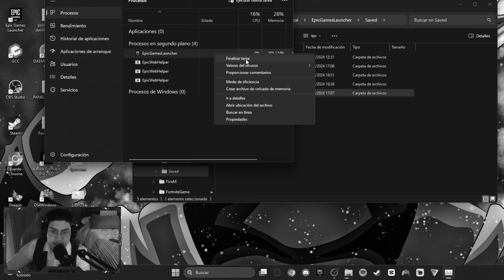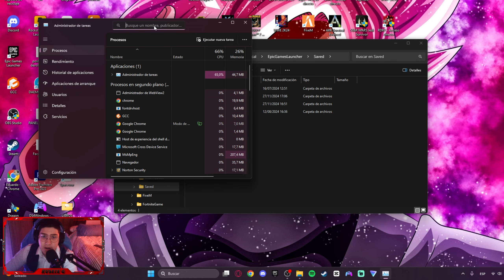🔥Cómo SOLUCIONAR el ERROR LS-0013 de EPIC GAMES ✅Paso a Paso (100% Garantizado)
🔐COMANDO:
🔑| %localappdata%